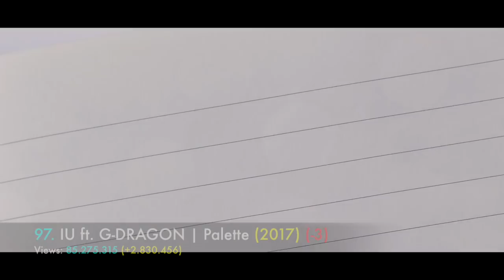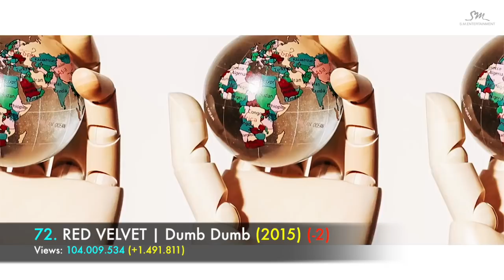[TOP 100] MOST VIEWED KPOP MUSIC VIDEOS | July 2018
This is a countdown of the 100 most viewed Kpop music videos.

This is the July update.

This video included BTS, BIGBANG, EXO, TWICE, BLACKPINK, GIRLS' GENERATION, GOT7, PSY and many others.

*If a video is uploaded on more than 1 official channel, the views will be added together.
*Non-Korean songs from Kpop artists are included in this list.

2nd Intro music: KARD - Ride On The Wind
Leaving the chart music: Seungri - 1, 2, 3!